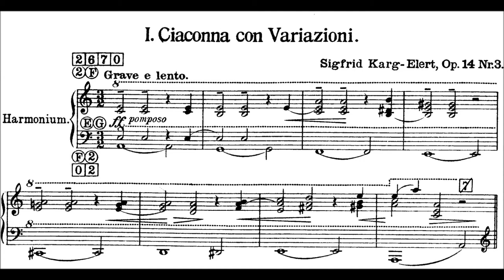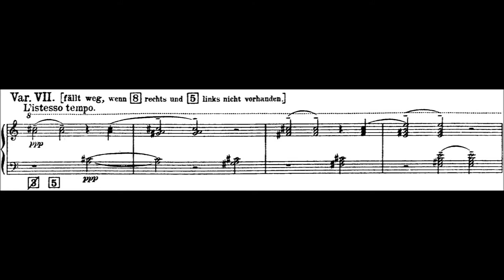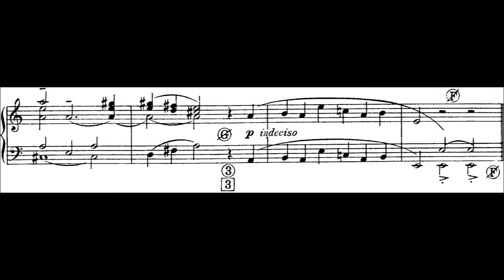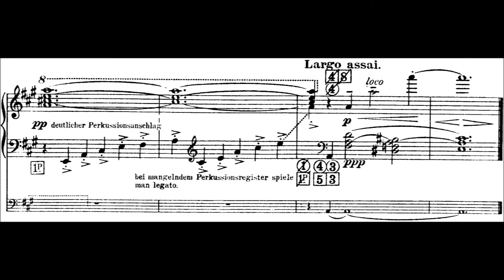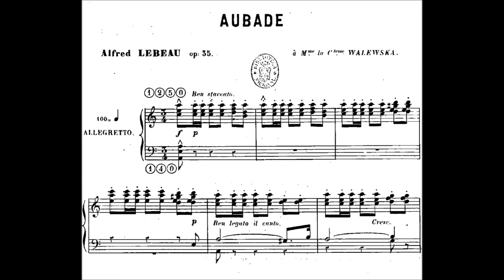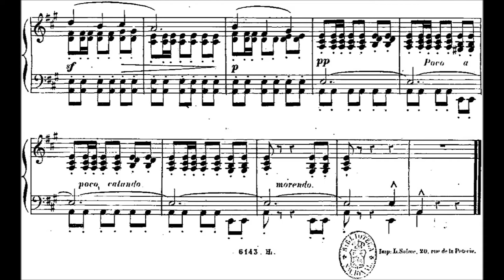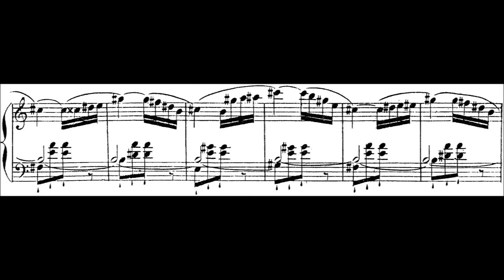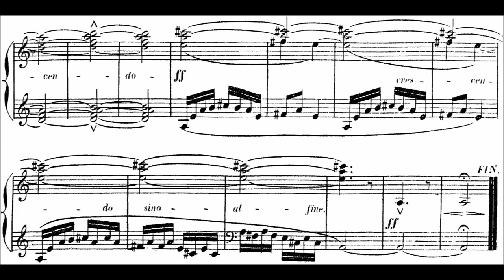Four Instances of Rare Harmonium Music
Sigfrid Karg-Elert – Ciaconna from Sonatina No. 3, Op. 14
[0:00] Tema
[0:31] Var. i
[1:00] Var. ii
[1:32] Var. iii
[2:03] Var. iv
[2:25] Var. v
[2:43] Var. vi
[3:19] Var. vii
[3:53] Var. viii
[4:09] Var. ix
[4:28] Var. x
[4:50] Var. xi
[5:30] Var. xii
[5:50] Var. xiii
[6:24] Var. xiv
[6:39] Coda (the score wrongly says var. xvi)
Composition year: 1906

[8:29] Louis Lewandowski – Consolation No. 1, Op. 44
Composition year: 1892

[9:59] Alfred Lebeau – Aubade, Op. 35
Composition year: cca. 1868

[14:10] Georges Bizet – Caprice, Op. 33
Composition year: 1858

Performer: Christoph Lahme
Audio publisher: Essen: Christoph Lahme, 2015. Version 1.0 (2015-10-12).
Pic info: Norsk Orgel-Harmoniumfabrikk harmonium - Holm camping, Bindal, Norway, 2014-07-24 (photo by Henning
Klokkeråsen) Henning Klokkeråsen from Oslo, Norway, derivative Clusternote